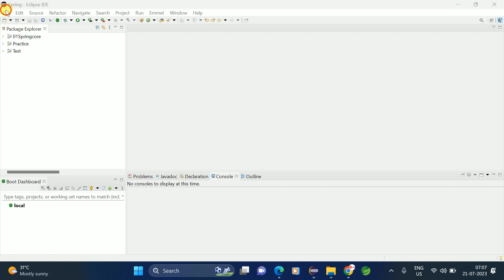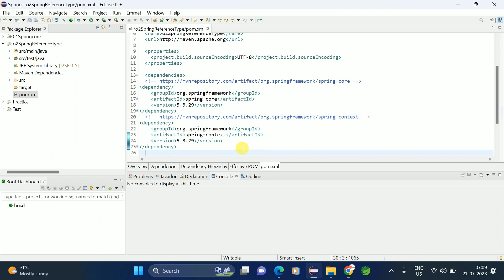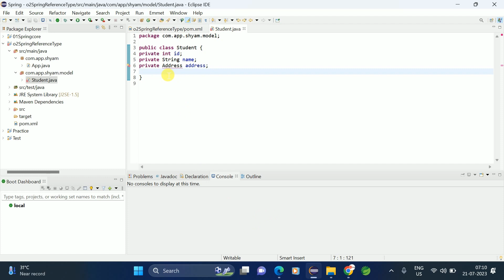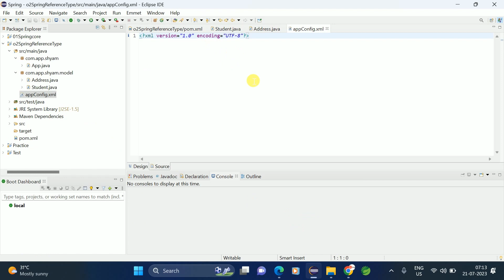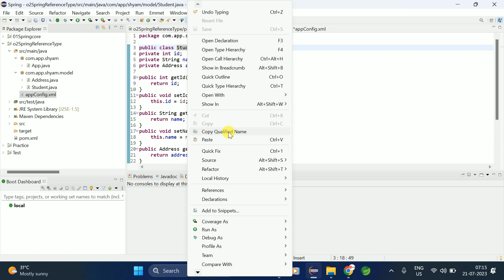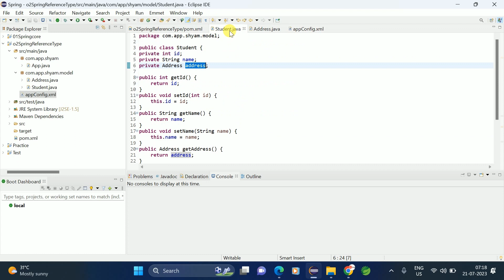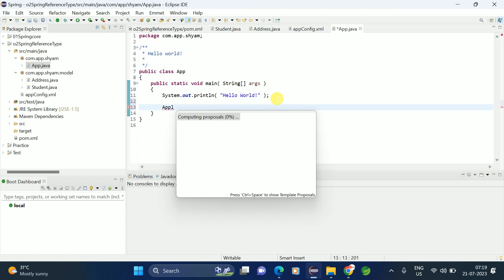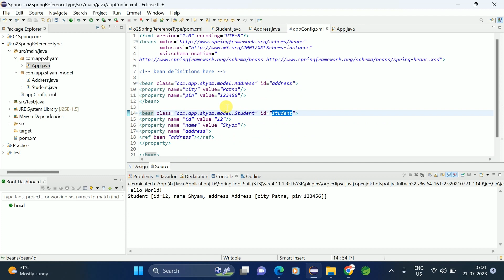Reference type in Spring || Shyam Sundar